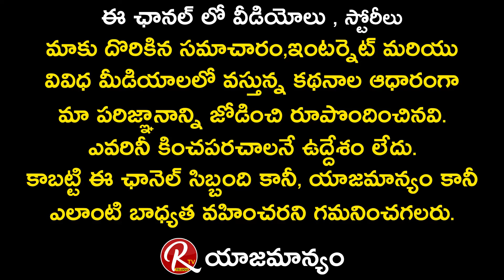Kaushal Father Sundaraiah about Kaushal's Entry into Movies & Behaviour in Bigg Boss | RTV Telugu